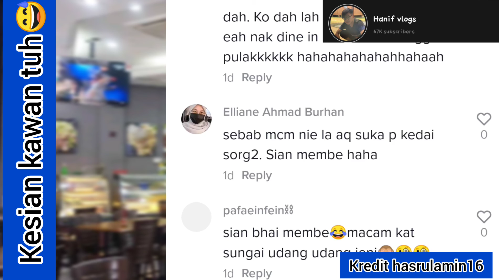MEMBER terpakasa tunggu luar Tak dapat dine in sebab Tak cukup vaksin😅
hahaha kesian member tuh